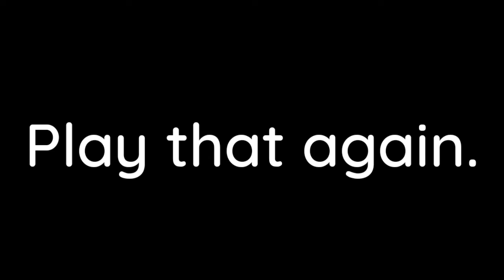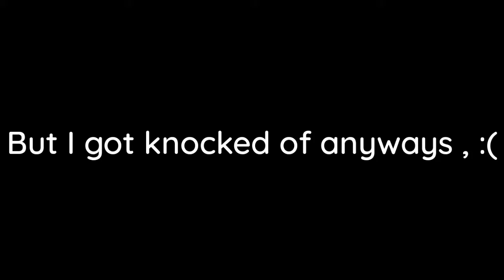• Trying out the new SkyWars map! • / COOLGAMERZ VLOGS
• In this video , I'm going to be playing the new Hive SkyWars map "Stranded" •

^ This map can be played in the Duos variant in SkyWars , it is a new map with the "Stranded in an island" theme , cause the map is like that ^

• Thank you so much for watching , if you want more Minecraft videos , please make sure to hit the subscribe button , because it can help my channel grow , and turn the notification bell on too , to get notified on every video I make in this channel •

° Anyways , see ya everyone! °
- CoolGamerz Vlogs (CGV)

- Game played : Minecraft (Bedrock Edition)
- Server played : Hive
- Game in server played : SkyWars
- Map played in : Stranded

• Game Settings! •
- FOV (Field of View) : 81.20
- Button Size : 85
- Split Controls? : No
- Swap Jump and Sneak? : No